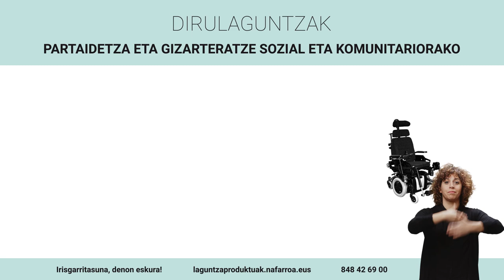'Kutxa honen edukiak bizitza aldatuko dizu' kanpaina - 2023